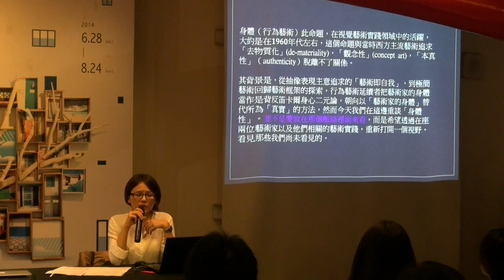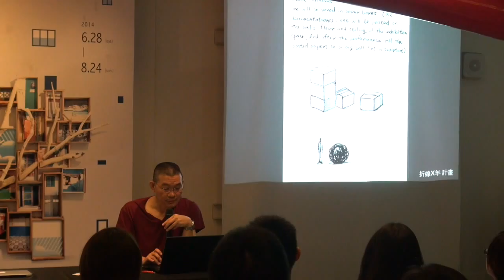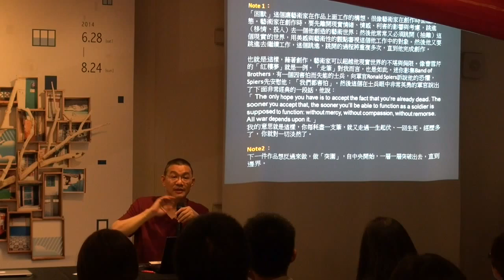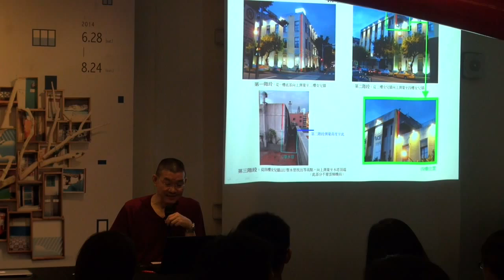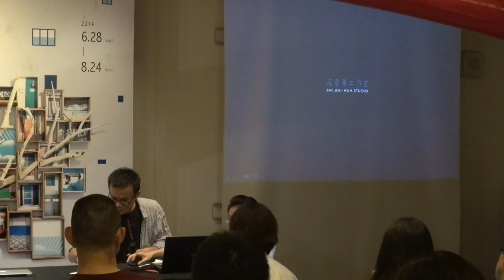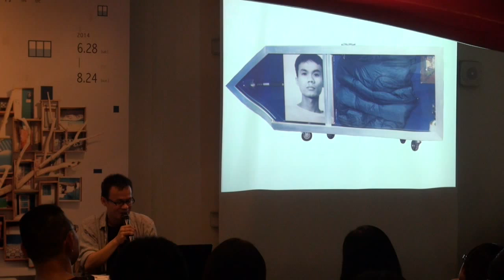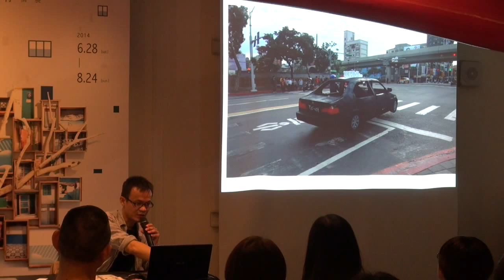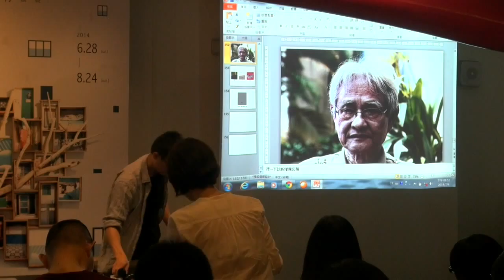擴張性身體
春之當代夜Spring Project @ MOCA Taipei
－《亞洲當代藝術的身體性》系列講座

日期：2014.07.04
時間：19:00~21:00
地點：台北當代藝術館
系列講座規劃：姚瑞中

主持人：郭昭蘭（藝評家、獨立策展人）
主講人：石晉華（藝術家）、高俊宏（藝術家）

講座綱要：
肉體作為靈魂的軀囊，它不但是一處暫時居所，也可能是一個禁錮我們的「監獄」，然而肉身如何透過行為獲得全然解放？台灣藝術家石晉華歷年來的行為作品，大抵都脫不開自我肉體試煉議題，然而他並不僅只是在談肉體而已，而是透過肉體修煉探索靈魂深處，並反思外在媒體的宰制性。當代藝術中許多從事「觀念藝術」（Conceptual Art）的創作者，除了開發身體之外，許多行為藝術家特別強調「過程性」以及一種「去目的性」及「無敘事性」、「重覆性」手法，藉此來開發人類身體感知及行為潛能，進而達到某種藝術理想或精神超脫之可能性，無論是肉體皮相乃至於心靈互動，都是藝術家試圖表現某種意涵的途徑；藝術家經常使用一些身體物件，配合身體動作與時間進程強化其所要展現的觀念，而這些「中介物」在空間中的運用，則賦予藝術家更精確的行為張力，作品中包含的時間因素也佔有重要地位，而環境的選擇更是關鍵因素之一，往往使得作品所欲表達的概念具有事半功倍之效應。